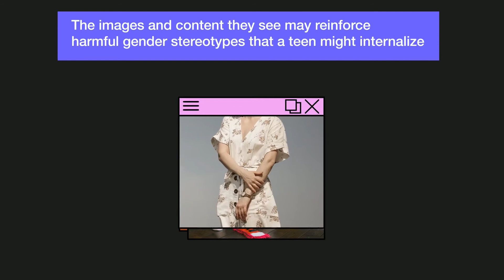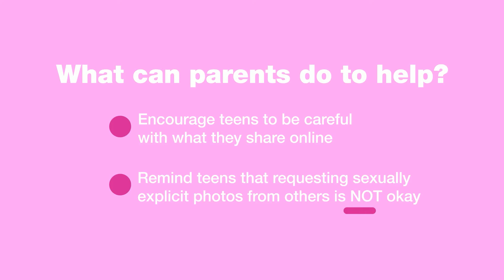What the Science Says about: Teen Social Media and Sexuality Development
This video offers a summary of a chapter from the Handbook of Digital Media and Adolescents Mental Health on the study of digital media use and adolescent sexuality development.  A donation from a charitable foundation has made this Handbook free for all,